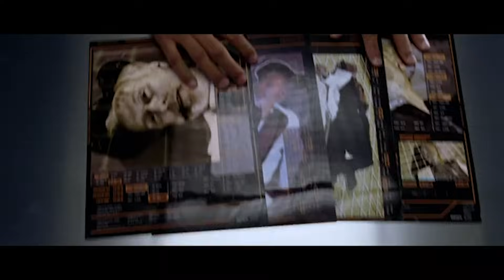I, Robot (2004) Trailer #1 | Movieclips Classic Trailers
Check out the official I, Robot (2004) Trailer starring Will Smith!

Starring: Will Smith, Bridget Moynahan, Bruce Greenwood
Directed By: Alex Proyas
Synopsis: In 2035, a technophobic cop investigates a crime that may have been perpetrated by a robot, which leads to a larger threat to humanity.